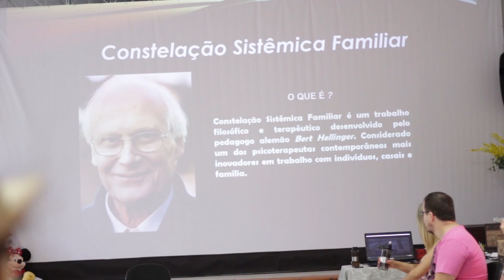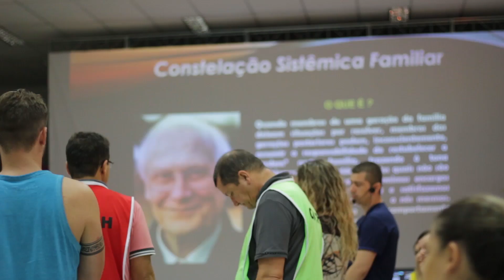BEC DIA 05